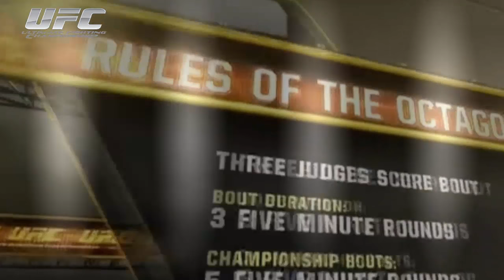Ronda Rousey vs Sara McMann FULL SHOW 2016